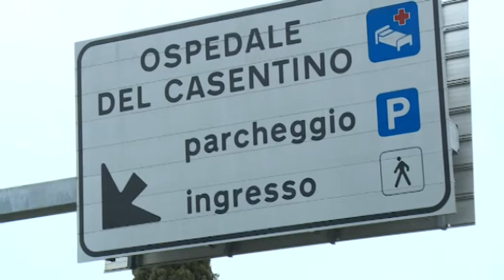Si allargano le attività del Comitato Salute Casentino tutela legale ed assistenza ai lavoratori